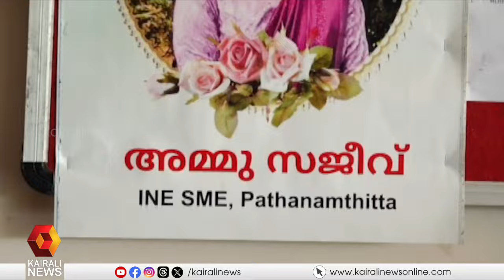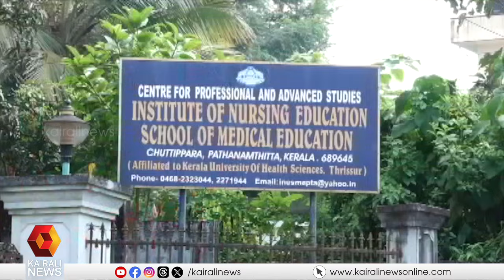പത്തനംതിട്ടയിലെ നഴ്‌സിംഗ് വിദ്യാര്‍ഥിനിയുടെ മരണം;അന്വേഷണത്തിനുത്തരവിട്ട് ആരോഗ്യമന്ത്രി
പത്തനംതിട്ടയിലെ നഴ്‌സിംഗ് വിദ്യാര്‍ഥിനിയുടെ മരണത്തില്‍ അന്വേഷണത്തിന് ഉത്തരവിട്ട് ആരോഗ്യമന്ത്രി
Death of a nursing student in Pathanamthitta; Health Minister has ordered an inquiry#kairalinews